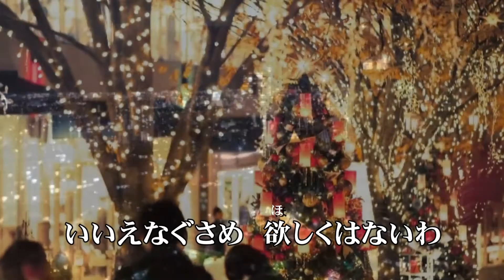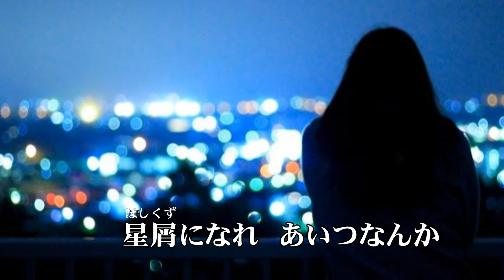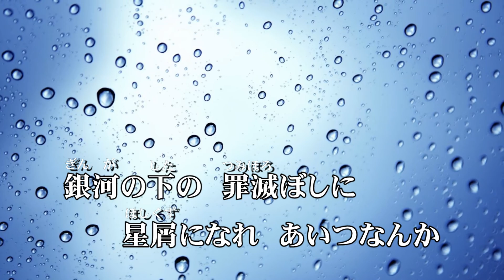新曲！走裕介 『 星屑の恋 』 cover by キー坊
11月23日発売の新曲！　走 裕介 『 星屑の恋 』のカバーです。
とてもリズミカルでポップな歌謡曲です。忘年会にも…
さっそく唄ってみました。